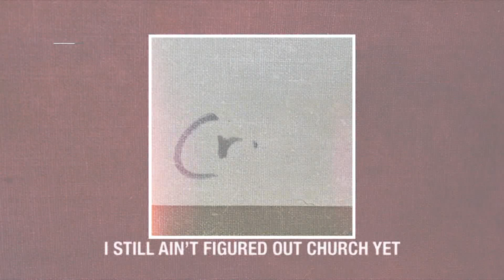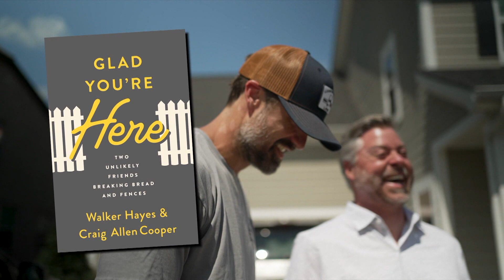Megrögzött ateistából lettem hívő - 700-as Klub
Walker Hayes számára nem volt szokatlan délelőtt tizenegy órától a nap nagy részét a bárban tölteni. Társaival addig zenéltek és ittak, míg Walker elveszítette lemezszerződését, kötött egy valószínűtlen barátságot és elindult egy olyan úton, amely során igaz hívővé vált.